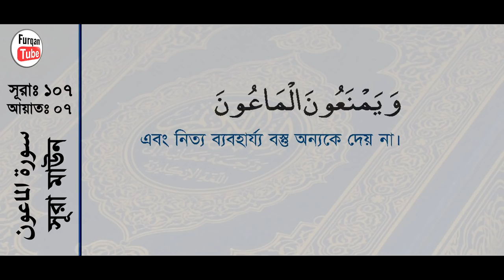Surah Al Ma'un with bengali translation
Surah Al Ma'un with bangla translation   recited by mishari al afasy